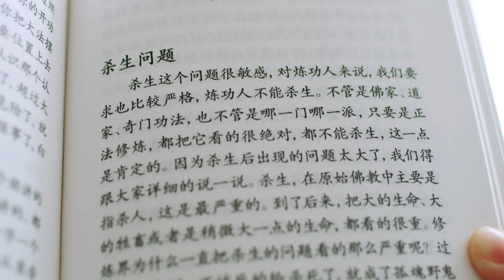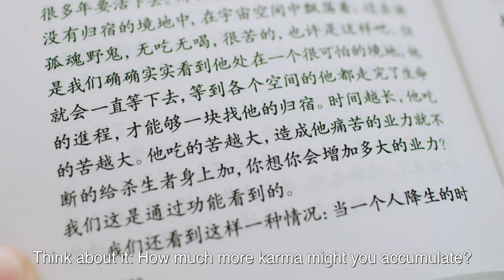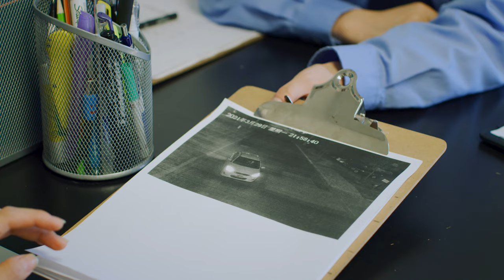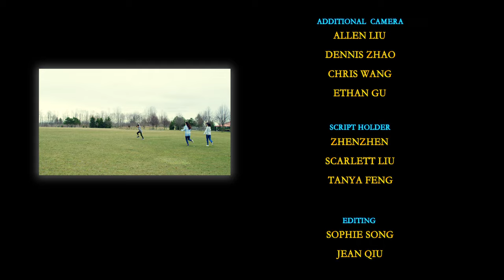The Accident | Award-Winning Short Film(2021)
An accident happened on her way home and disrupted Shuying's then-peaceful life. As the burden from her family collided with her inner moral condemnation, she felt tangled, helpless and painful. Standing on the crossroad, which way will she go?

"The Accident" has won 8 film awards
🏆Best Short Actress - Austin International Art Festival 2021
🏆Best Social Justice Short  - Calgary Independent Film Festival 2021
🏆Best Actress In Short - Toronto Independent Film festival of CIFT 2021
...and so forth